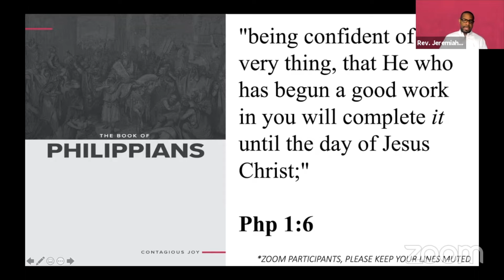Philippians Pt. 2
Pastor Jeremiah continues his sermon and teaching series on the book of Philippians